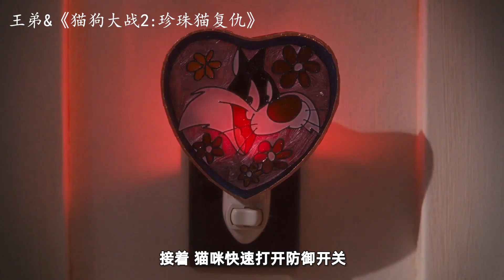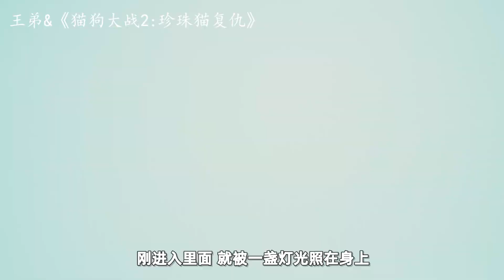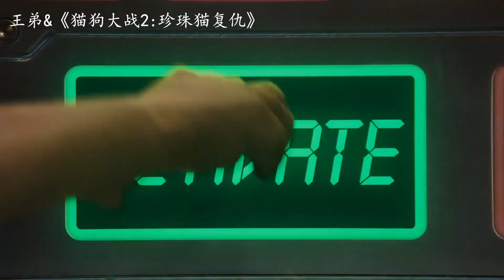邪恶无毛猫要摧毁世界，特工局派出顶级特工狗，猫狗大战狼烟再起